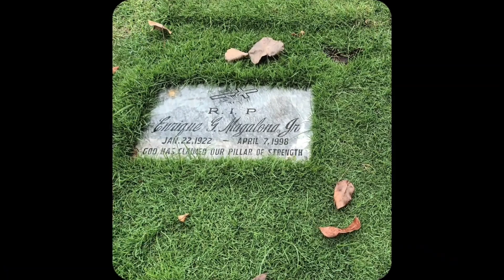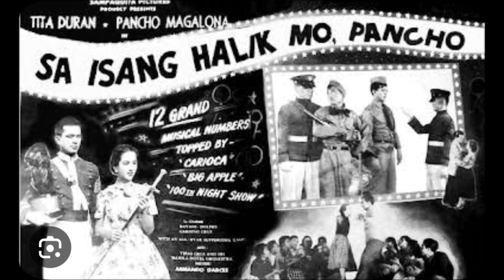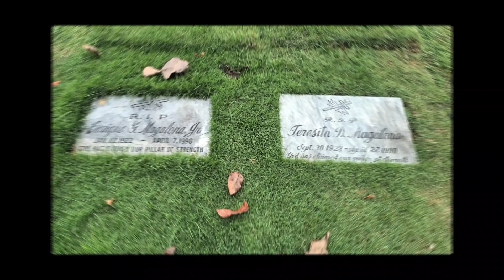Actor Enrique Magalona Jr or Pancho Magalona Rest at Loyola Memorial Park Sucat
Ang dami nyang nagawang pelikula lalo na sa Sampaguita pictures. Naging love team sila ni Tita Duran at gumawa sila ng maraming pelikula na silang dalawa din ang bida mga love stories. At naging mag asawa sila, may siyam silang anak kasama na si Frances Magalona 1964 to 2009 na sikat na rapper at singer.